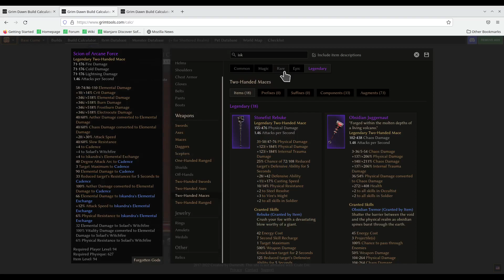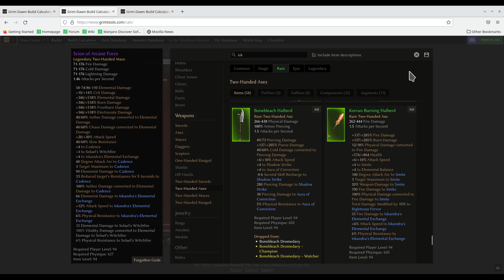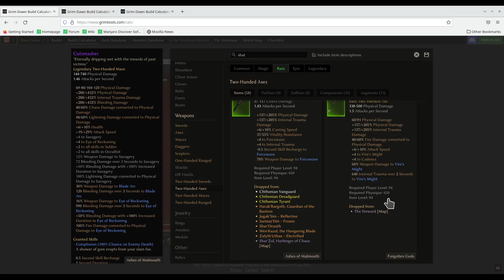Grim Dawn in 2022 & Builds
1:05 where things are & my recommendation, 3:36 why only 2 builds, 4:13 similarities in the build, 5:17 jewelry, 6:39 target resistances, 7:48 battle mage – why not sorcerer, 11:40 Battle mage – skills, 13:19 Star Pact, 15:17 weapons, 16:46 range option, 18:09 alternative to Scion, 18:43 acid resistance, 19:42 Crimson Lotus belt, 20:38 Really Great Pants, 21:38 Warlord, 23:18 skills, 24:27 items, 26:37 weapon options, 27:51 why Steward’s Halberd, 29:19 finishing up

With Grim Dawn being on sale, I decided to do a recording on it. I did some builds while I was bed ridden and very sick so I will include that here

Summary:

Grim Dawn isn't as easy as Diablo 2, or Titan Quest but, I can definately recommend this on sale if you are looking for that kind of game to play. The devs have certainly kept up with it by balancing the gameplay and updating the hardware/software. I did turn on Grim Dawn to find that it recognized my video card despite it being newer than when it was released

Builds:

Both are using the same jewelry and pants. Rings are the Judicator's Seal set. Amulet is the Shattered Realm Ward. Pants are Really Great Pants

Both are aimed for 572 cunning so that they can use the end game ranged weapons, and ranged weapons as they level. If they don't, the points are not wasted because it translates to offensive ability. That translates to your chance of hitting

2H Warlord Build

Item targets: Justicar Guard - Helm, Shoulders, and Gloves. Belt is Tinker's Ingenuity. Melee weapon is Gutsmasher. If you haven't gotten that yet, you can use the Steward's Halberd. This build doesn't work with range well but if you absolutely must use it late game, the highest damage I can find is with Adversary rifle

I would start with Oathkeeper for leveling. Then Soldier at 10

Battlemage Build:

This is more versatile than the above build but it isn't as straight forward due to it being a hybrid. I think this build is better than the Sorcerer builds I see because of its flexibility and better damage skills

Item targets: Iskandra's Unification - Helm, Shoulders, and Chest. Belt is Crimson Lotus. Gloves is Cindertouch. Boots are Boots of Primordial Rage. Melee weapon is Scion of Arcane Force. If you haven't gotten that yet you can use Korvan Burnding Halberd. Range option is Ugdenbog Arcaneweaver

I would start with Arcanist then go to Soldier at level 10. This will ensure that you have AOE early

Devotion:

I was already 30 mins and wanting to hop off

Both are going for life steal and durability though. This ensures that unlike other builds, it doesn't need an item specific to life steal. I was trying to continue that versatility

Edit: After resting, I realized there was some complicated decisions in the Devotion. I will quickly point out the most complicated

For the 2H Warlord build, I completed the Toad for the green points. The build needs 5 of it for Kraken. Toad and Lotus combined is 6. The Toad alone wouldn't of been enough for Azrakaa. I could of completed Ulzaad's instead of going to Owl but with how few points I had left, I decided it was the best option. It is damage, damage reflect reduction and internal trauma increase. I guess I could of spent points elsewhere but eh. Not many options that I can see of that would be good

On the Battle Mage.. I recognized I could of gone blue crossroad in to Imp to connect to green but I tried that.. Going up to Korvaak using all the blue I had. Turns out doing it that way only resulted in 874 more max damage at the cost of 855 health, 3% physical resistance, and 10% crit damage. Knowing this is a melee focus I deemed the lost of damage to be fine

Toad was a similar decision as above. This time it was for purple to get to Tempest

After I got all the core Devotions, I decided to put my 2 remaining in Ulo for the Health, Energy and Life Leech Resistance